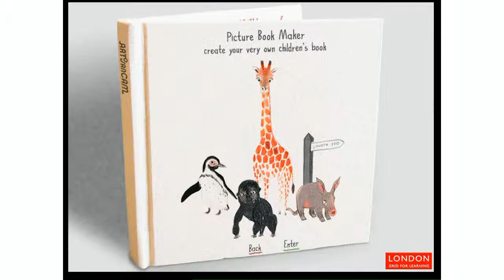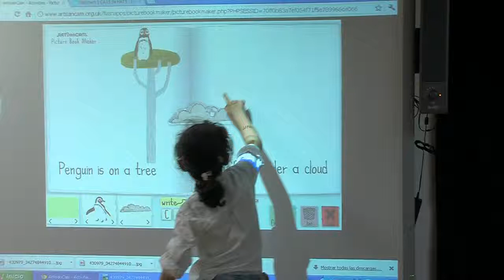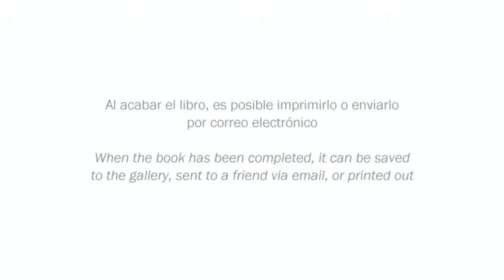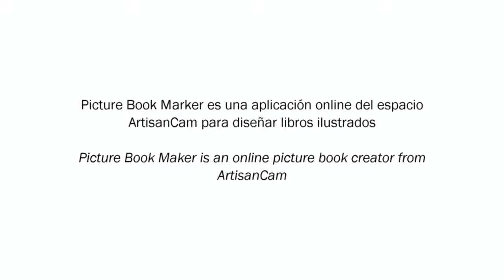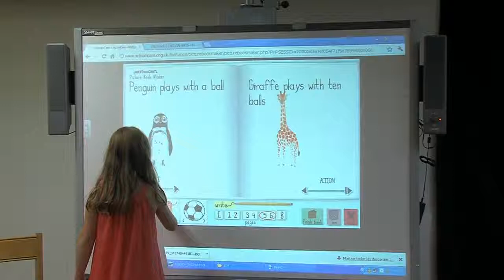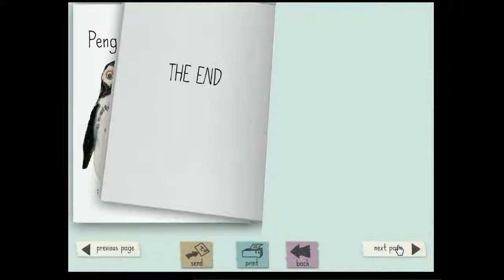ArtisanCam. Creación de historias ilustradas online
Diseño y composición de una historia ilustrada sobre primeros conceptos en inglés a partir de la herramienta Picture Book Maker, perteneciente al Espacio Web ArtisanCam. La actividad es ejecutada por los miembros del club de lectura Welcome Aboard!, una iniciativa del Centro Internacional Infantil y Juvenil (CILIJ) de la Fundación Germán Sánchez Ruipérez (FGSR).